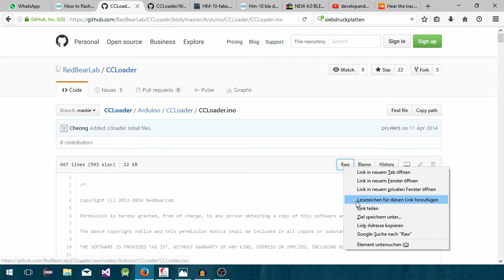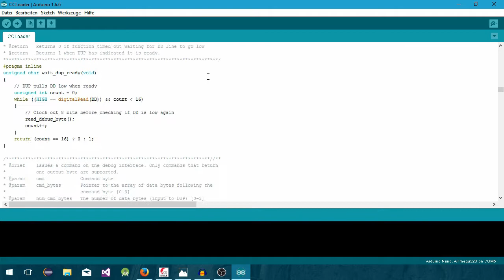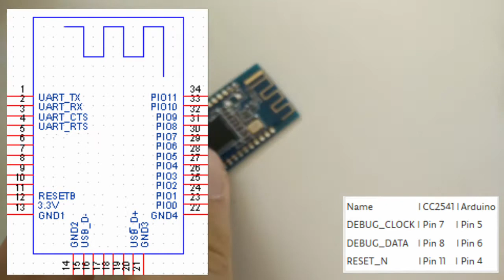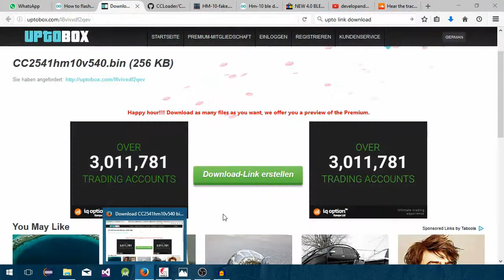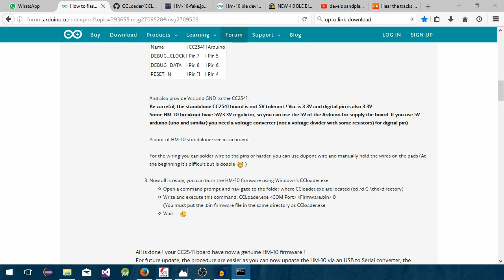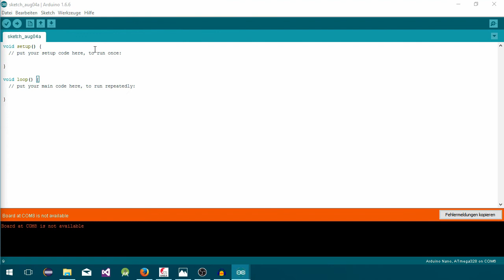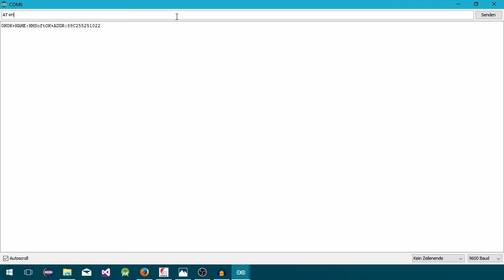CC41-A / CC2541 mit der HM-10 Firmware flashen - Bluetooth 4.0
!!!Wichtig: Das Flashen des Chips ohne einen 5v zu 3v Konverter könnte euren Chip zerstören!!!

In diesem Video zeige ich euch, wie ihr den CC2541 Chip von Texas Instruments mit der Firmware des HM-10 Moduls flashen könnt. Das kann nötig sein, wenn ihr anstelle des HM-10 ein gefaktes Modul mit dem Namen cc41-a geliefert bekommen habt. Da beide Chips genau das Gleiche Board Design haben(ein Oszillator fehlt, führt allerdings zu keinen Problemen), könnt ihr die Firmware des HM-10 problemlos verwenden. Somit könnt ihr auf alle verfügbaren Tutorials (es gibt keine für das cc41-a) des HM-10s zurückgreifen.

FTDI Adapter FT232RL
Original Arduino UNO
Arduino Nano V3
5x Arduino Nano V3
Fake? HM-10 Modul
Lötkolben: mein eigener Lötkolben ist zu schlecht, um ihn zu empfehlen